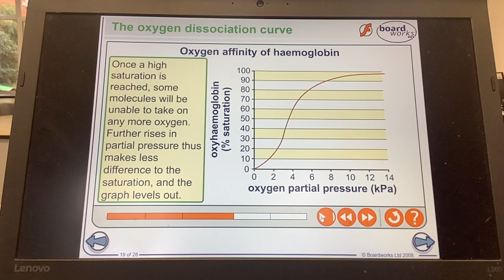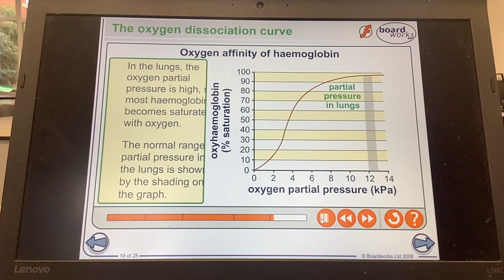KS5-ALEVEL-BIOLOGY-Exchange -Oxygen dissociation curve graphs